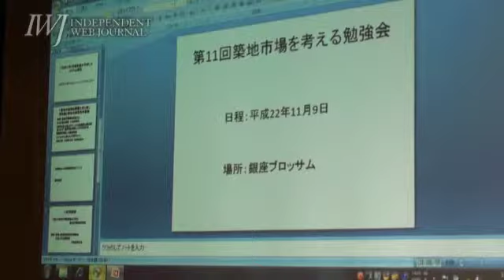2010/11/09 第11回築地市場を考える勉強会